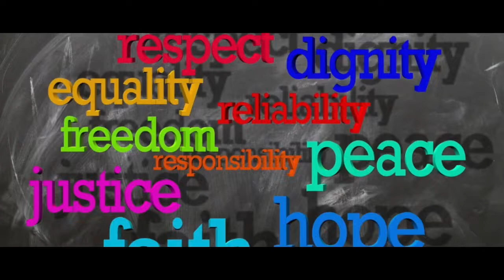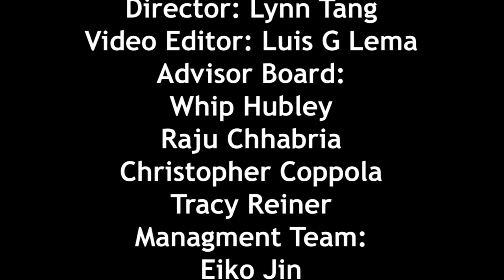2022 Universe Multicultural Film Festival trailer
The 2022 Universe Multicultural Film Festival offically select 54 projects from 20 countries. The tailers are made from those project's clips. Thanks producer Lynn Tang made the festival again a in person event, with the huge presure with the Covid.